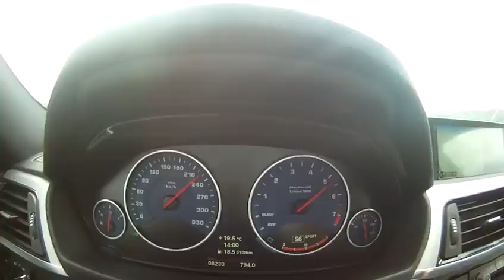Alpina B3 Biturbo Allrad - Acceleration 0 - 250 km/h